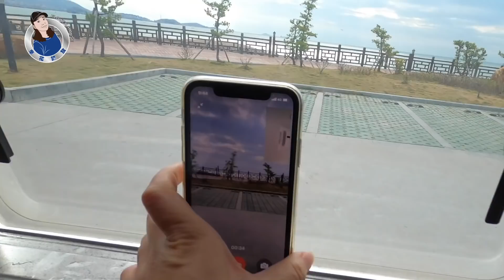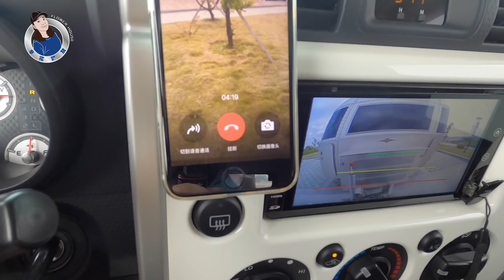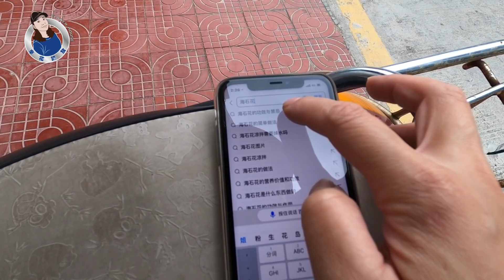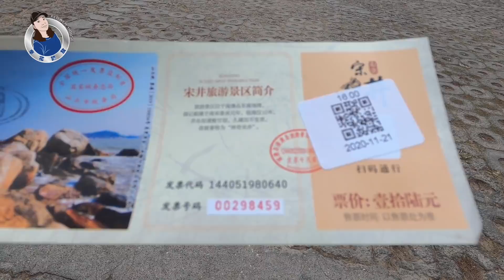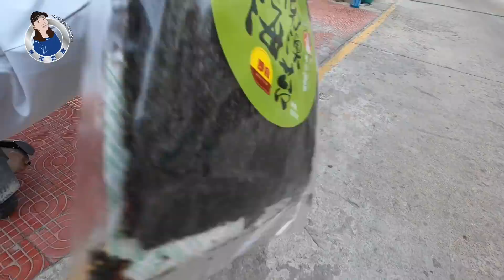一个女人拖着大号房车海边露营，倒车是大问题，看操作就是老司机